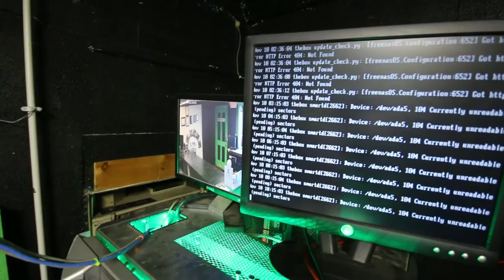Vlog 11 10 16, Wiring jobs, Working in the store, & Pulling the wrong tubing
Also discovered this crazy song
LITTLE BIG: - Everyday I'm drinking